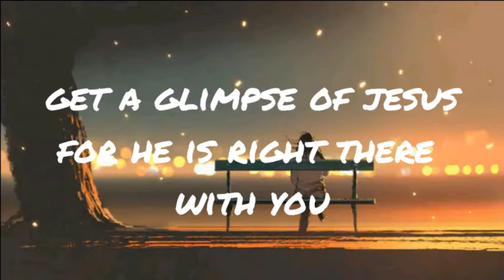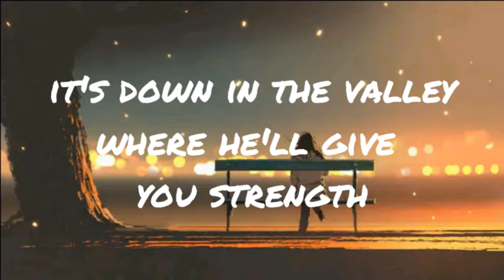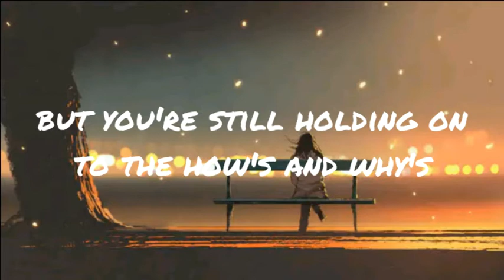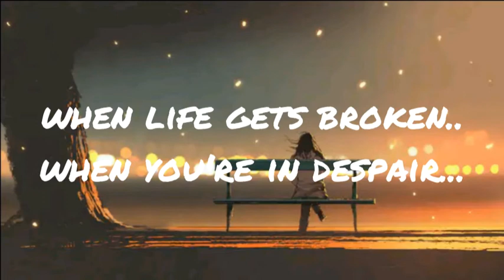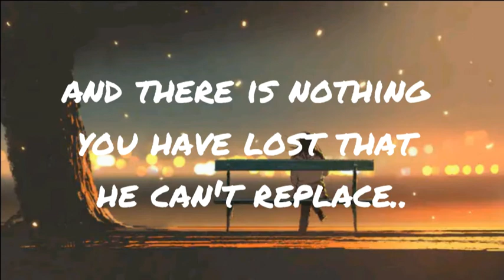When Life Gets Broken(Lyrics)